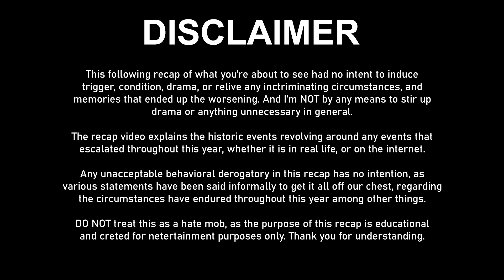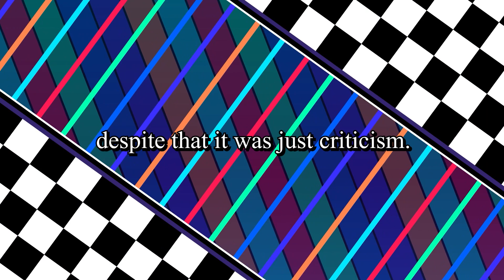2023 Recap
This recap video explains the entire history of 2023. It does not intend drama and backlash to ensue or relive bad memories. What it says informally is to get it off my chest.

Hope y'all can have a better year of 2024, and happy new year!

spoiler alert, tw//brute-force, hacking incidents, drama, suggestive topics, transphobia, accusations/allegations